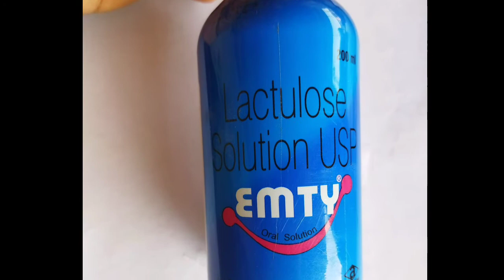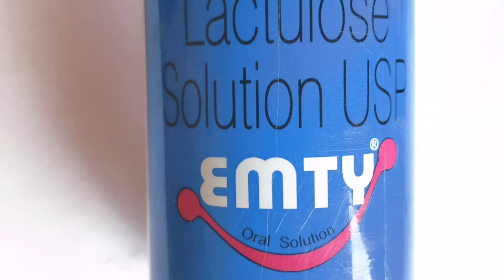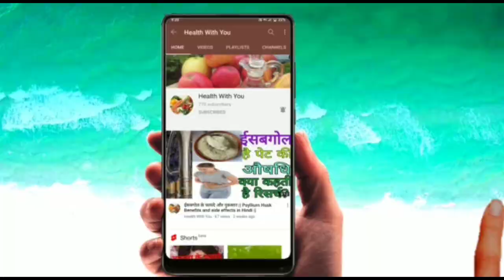Emty Oral Solution Syrup uses in Hindi || Lectulose syrup in Hindi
नमस्कार दोस्तों आज के इस वीडियो में आपको जानकारी देने वाला हूं Emty oral solution syrup के बारे में इसमें सामग्री है lectulose यह सामग्री कब्ज को दूर करने में बहुत ही इफेक्टिव है इसके और फायदे जानने के लिए आप हमारा ये विडियो जरूर देखें और हमारे चैनल को सबस्क्राइब करे ताकी स्वास्थ्य संबंधी और मेडिसिन संबंधी जानकारी हम आप तक पहुंचा सकें।